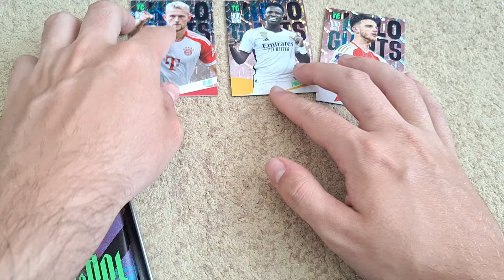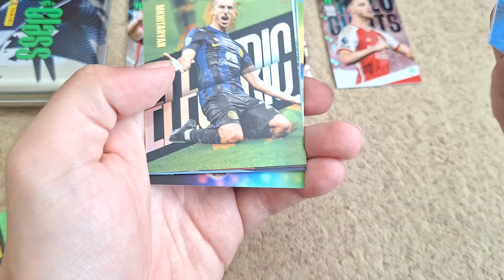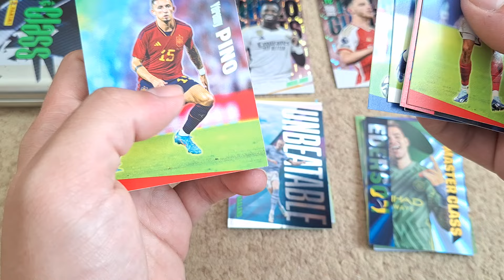PANINI TOP CLASS 2024 • FÉMDOBOZ!!!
sziasztok ebben a videóban a külföldi Top class szériából bontok nagyfémdobozt,fontos ilyet nem lehet kapni Magyarországon